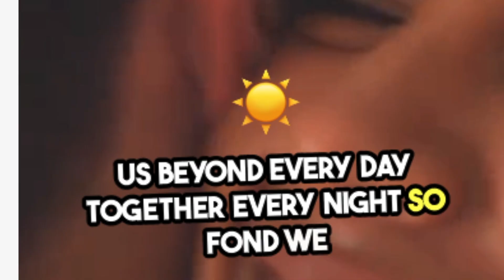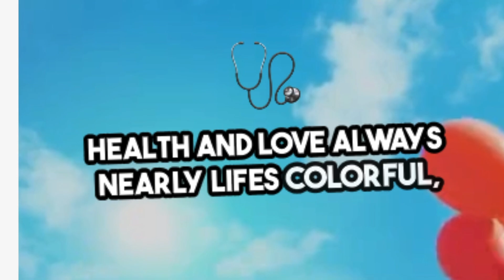Noi stiamo bene perché ci vogliamo bene. Pierfrancesco Maria Rovere